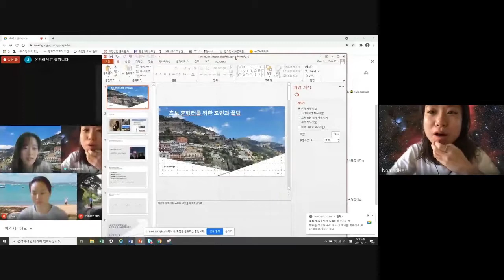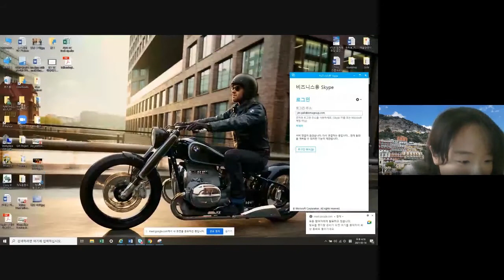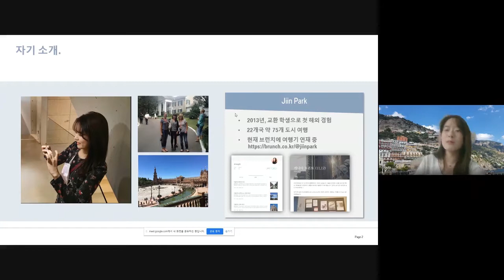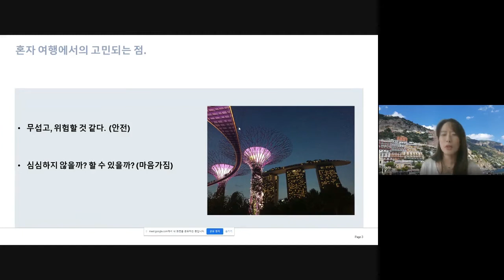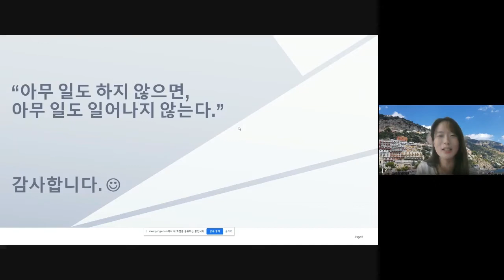여성이 한 번쯤은 혼자 여행을 떠나야 하는 이유｜ KR session ｜ NomadHer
세계 여성의 날을 맞아
노매드헐(NomadHer)이 "여성이 한 번쯤은 혼자 여행을 떠나야 하는 이유(Why every woman should travel solo once in her life)" 워크샵을 개최했습니다!

크게 아래 세 가지 주제에 대해 이야기를 나누었답니다.

두려움 Fear - 혼자 여행을 떠나는 것이 두려운 이유
조언 ADVICE - 초보 혼행러에게 주고 싶은 조언
교훈 LESSON - 내가 혼자 여행하며 배운 교훈